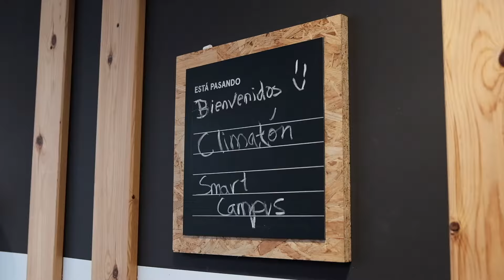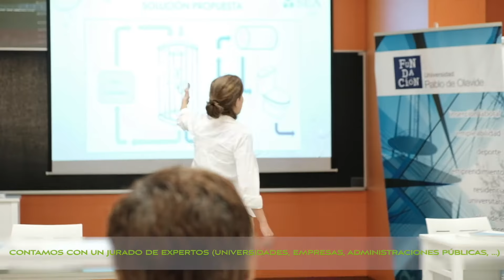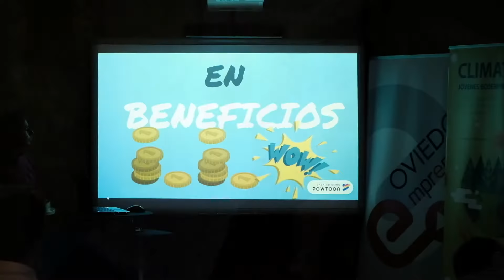ECOPRENEURS ESPAÑA 2018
Producción y Realización de Álvaro Delso